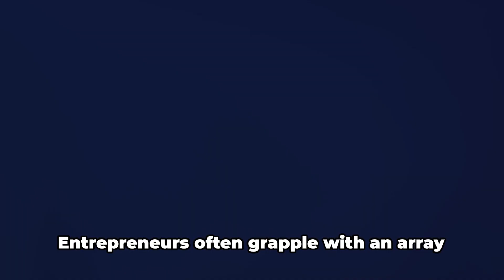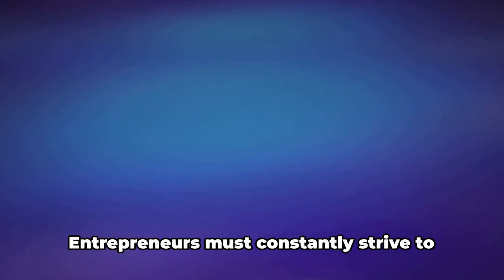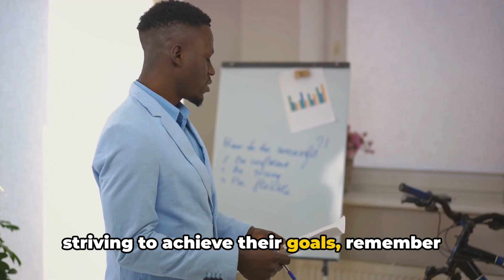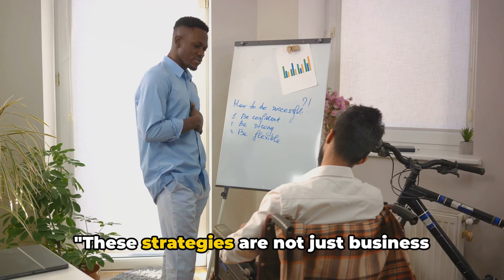Masterminds Unveiled: The Most Successful Entrepreneurs Share Their Strategies (2024)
In this video, we delve into the proven strategies of successful entrepreneurs that have fueled their journey to the top. Join us as we uncover the secrets of the masters and gain valuable insights that can help you achieve your entrepreneurial dreams.

From effective time management to building a strong network, we cover it all in this comprehensive guide to entrepreneurial success. Whether you're just starting out or looking to take your business to the next level, this video is a must-watch for aspiring entrepreneurs.
Don't forget to give this video a thumbs up if you found it helpful, and share it with your friends and family so they can benefit from these amazing foods as well. Let's start this health revolution together!

OUTLINE:
00:00:00 Humble Beginnings

00:00:33 The Challenges of Entrepreneurship

00:01:33 Strategies for Success

00:03:06 Conclusion

00:03:37 Call to Action